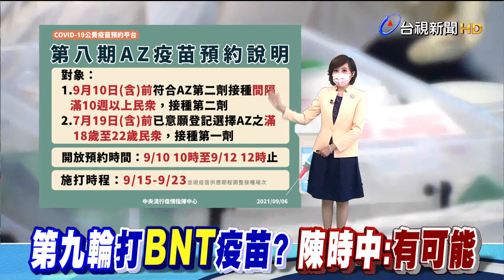第8輪打AZ! 須間隔滿10週 9/10可預約第2劑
第八輪即將開打AZ疫苗，接種時間定在9月15號到23號！包括9月10號前打過AZ疫苗、間隔滿10週的民眾，可以施打第二劑，這也代表不少75歲以上第一劑打AZ的長者們，終於等到第二劑了。另外，7月19號前 意願登記過AZ疫苗的18到22歲民眾，也可以施打第一劑。這兩類人加起來 大約有157萬，而這次AZ開放的劑量 大約有100多萬劑，如果第八輪打不到，陳時中也透露，第九輪可能會打BNT疫苗，等不及的民眾也可以選擇高端疫苗，因為還有剩餘量，施打時間也延長到11號，滿20歲的民眾，都可以自行到醫療院所接種。